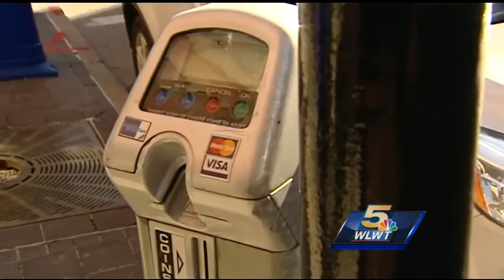Upgrade to city's parking meters could cost millions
The mayor wants to upgrade and purchase additional credit card meters, hire enough meter readers to handle current hours of enforcement, and ensure no extension of hours on meters without council approval and have the city maintain all legal authori